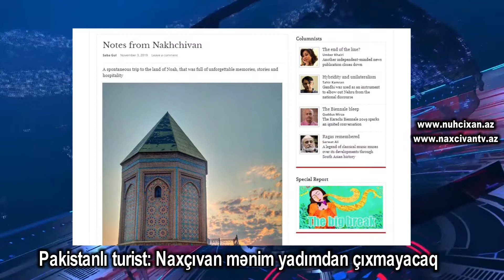Pakistanlı turist: Naxçıvan mənim yadımdan çıxmayacaq